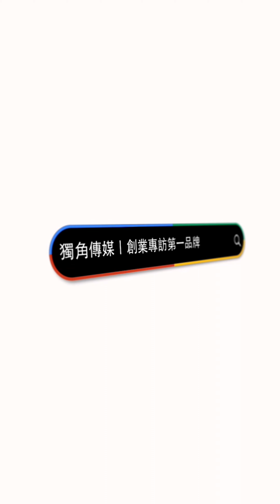創業之星 台灣鮮果配 | 自營主 | 鐘崇仁 先生